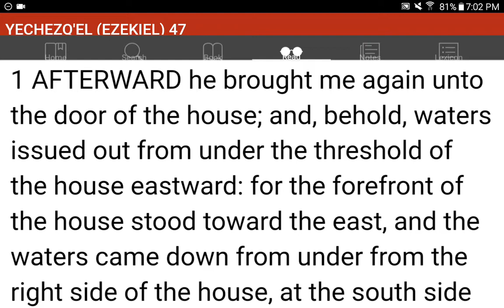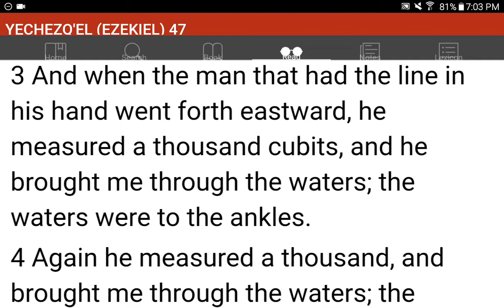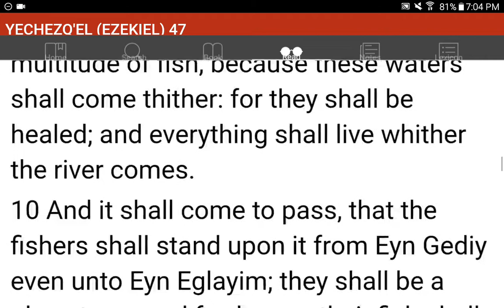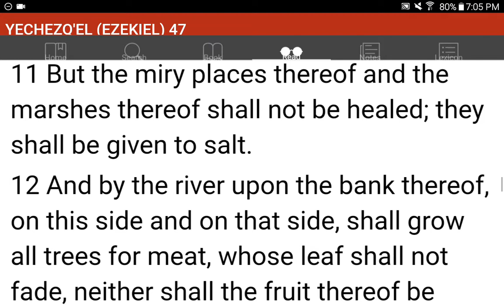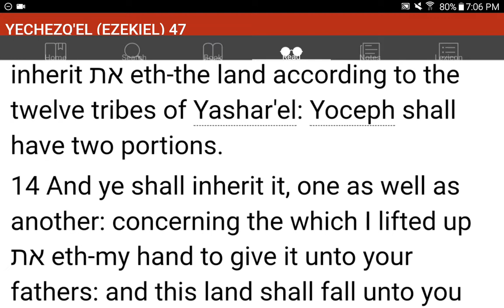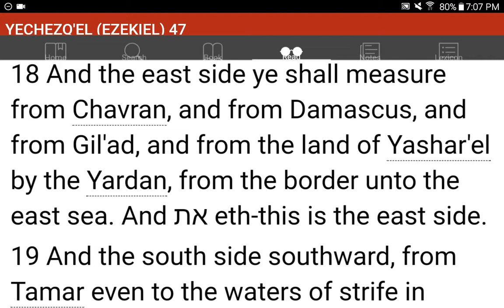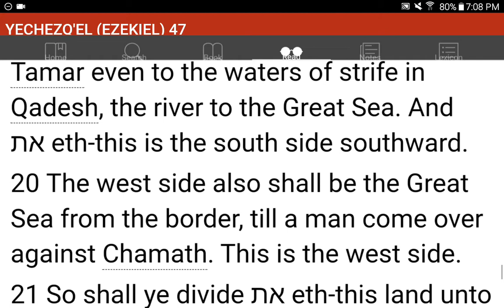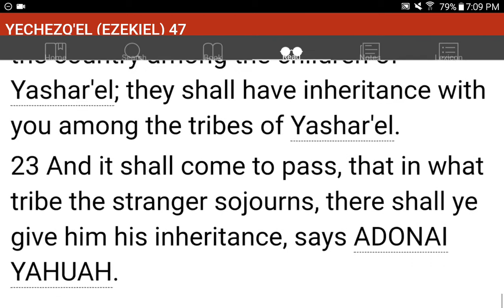💜h?™ "What's the MOST HELPFUL & SIMPLEST WAY that WORKS?"™ GIVE 1P/Month NOW! GCash